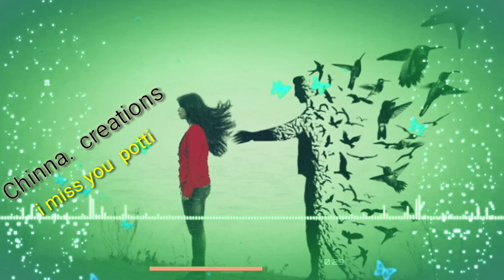teluse teluse nuvvu na eduruga levu whatsapp status